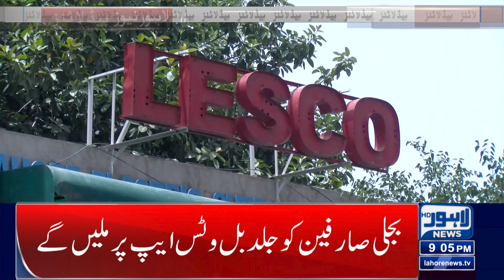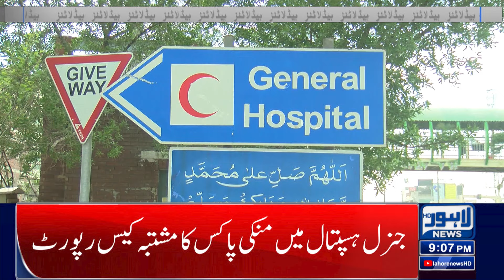Relief For Public | Electricity price Update | Lahore News Headlines 09 PM | 06 Sep 2024